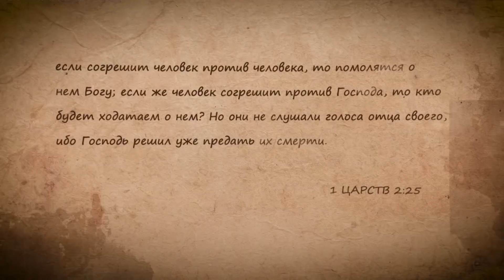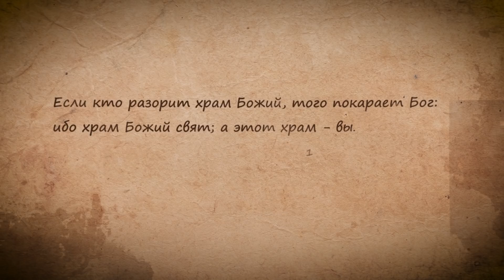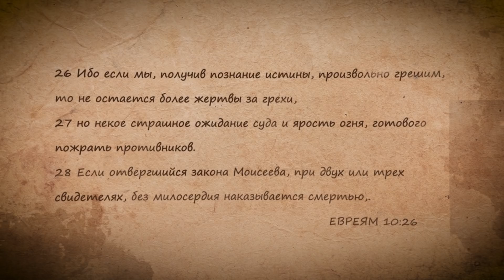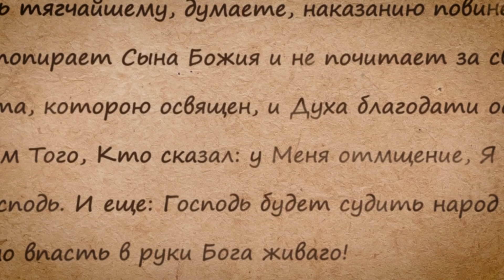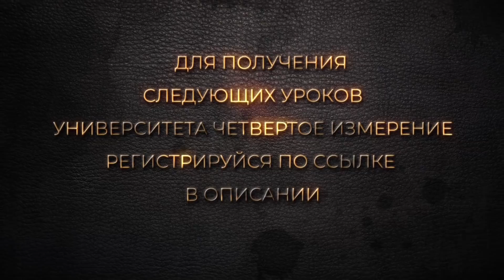ДУХ СВЯТОЙ хочет проявляться в твоей жизни / Владимир Мунтян (Университет 4-измерение #6)